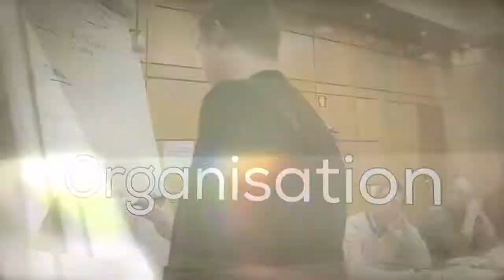Parole d'entreprise : transmettre son entreprise, c’est anticiper.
Les statistiques le montrent : une entreprise sur deux en situation d’être transmise ne trouve pas de repreneur. Pour contrer cette difficulté, il est fondamental d’anticiper la transmission et de la préparer au moins 10 ans avant la cession. Bien sûr, il n’existe pas de solution clefs en main pour réussir sa transmission mais il faut définir la bonne stratégie pour l’acquérir et se l’approprier.